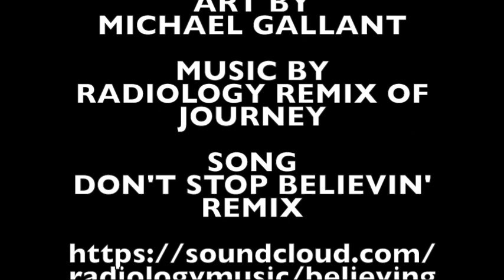Steve Perry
Steve Perry in pencil, copic pens on bristol paper.